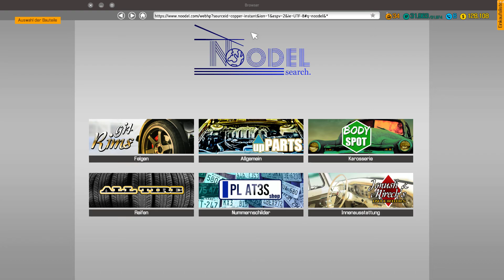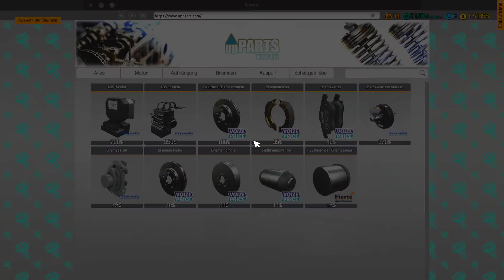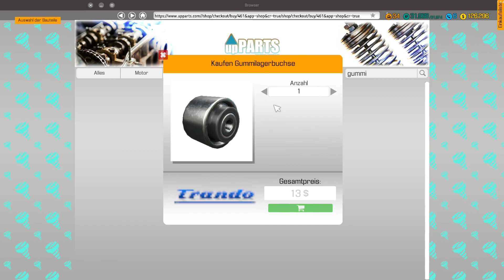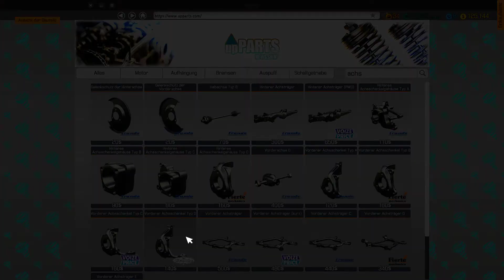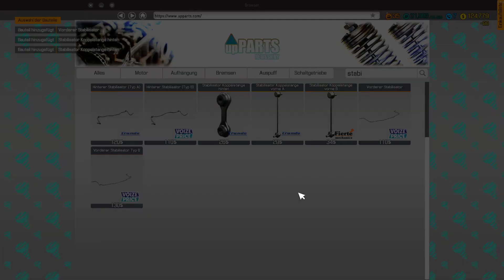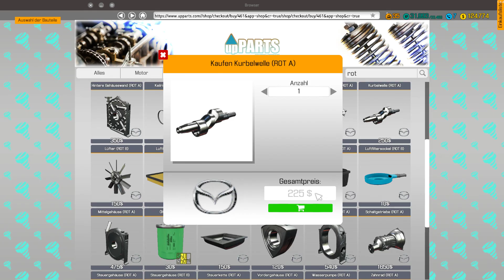CMS2018 Mazda DLC - Restoration Mazda RX-7 Part I - Let's Play #131 - deutsch german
Car Mechanic Simulator 2018, Auto-Werkstatt Simulator 2018, Madza DLC, Jeep DLC
Hallo,

Genre: Rennspiele, Simulation
Entwickler: Red Dot Games
Publisher: PlayWay S.A.
Veröffentlichung: 28. Juli 2017